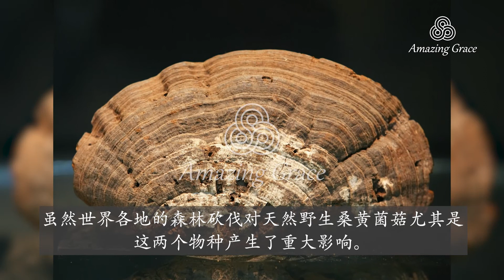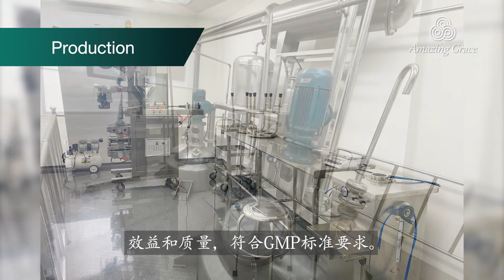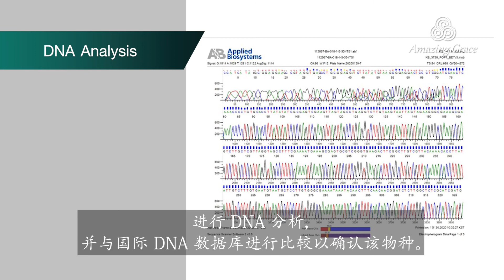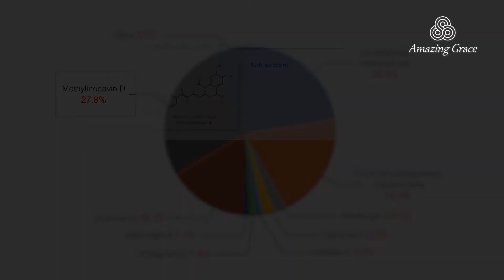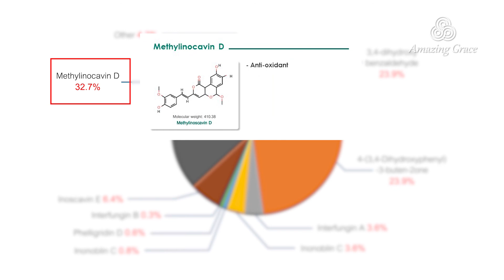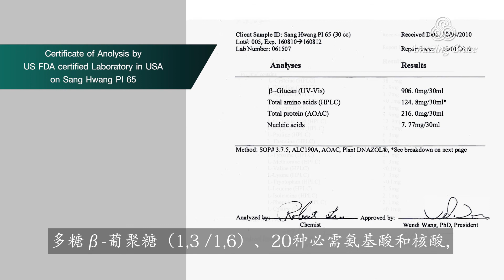Presentation Amazing Grace Health Products (CN sub)